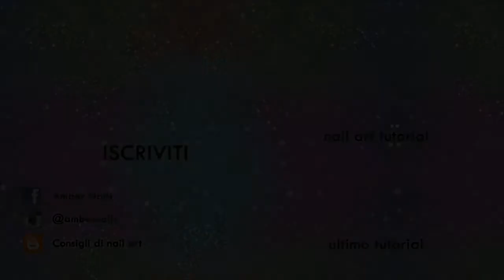Nail Art One Stroke - Fiore con Gambo || Amber Nails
Ciao a tutte e benvenute in un nuovo tutorial!
In questo video vedrete come ho realizzato un fiore simil tulipano viola, con gambi e foglie...